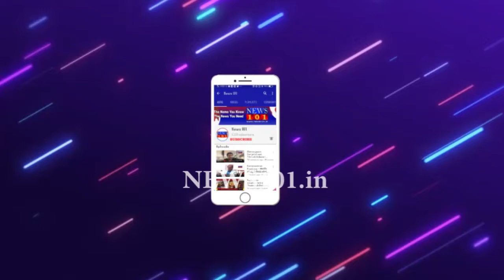ಡಿಸಿ ಆಫೀಸ್ ಮುಂದಿನ ರಸ್ತೆಯಲ್ಲೇ ಮಲಗಿ ರೈತರು ಪ್ರತಿಭಟನೆ - ಪೊಲೀಸ್ ವಿರುದ್ಧ ಧಿಕ್ಕಾರ ಕೂಗಿದ ರೈತರು | News101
ಮೈಸೂರು : ವಿವಿಧ ಬೇಡಿಕೆ ಈಡೇರಿಸುವಂತೆ ಆಗ್ರಹಿಸಿ ರಾಜ್ಯ ರೈತ ಸಂಘಟನೆಗಳ ಒಕ್ಕೂಟ ಹಾಗೂ ರಾಜ್ಯ ಕಬ್ಬುಬೆಳೆಗಾರರ ಸಂಘ ಪ್ರತಿಭಟನೆ ನಡೆಸುತ್ತಿದ್ದು, ಮೈಸೂರು ಜಿಲ್ಲಾಧಿಕಾರಿಗಳ ಕಚೇರಿಗೆ ಮುತ್ತಿಗೆ ಹಾಕಲು ಯತ್ನಿಸಿದ ಘಟನೆ ನಡೆದಿದೆ.